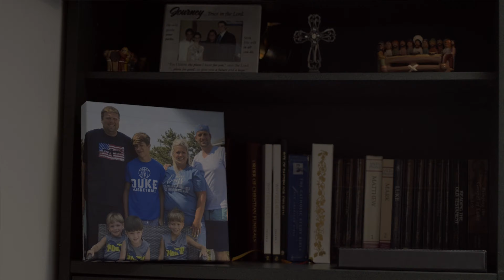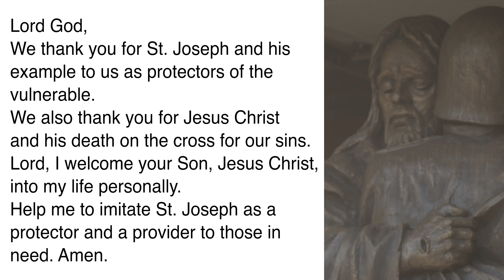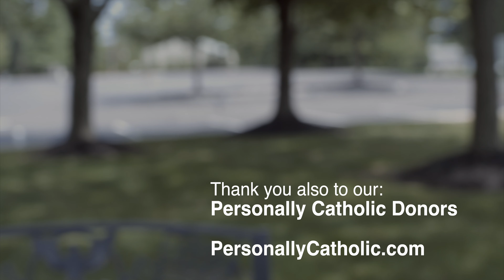Imitating Joseph: A Soldier's Journey